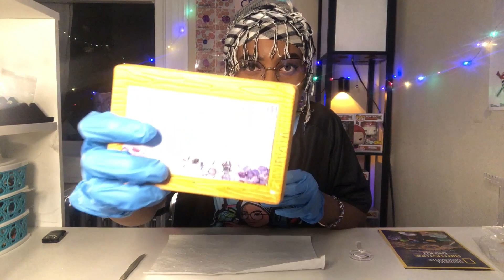I Dug Up ALL 12 Birthstones (Including the Diamond) 💎!!!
That's right! I dig up every gemstone, including emerald, ruby, sapphire, and diamond! Enjoy!